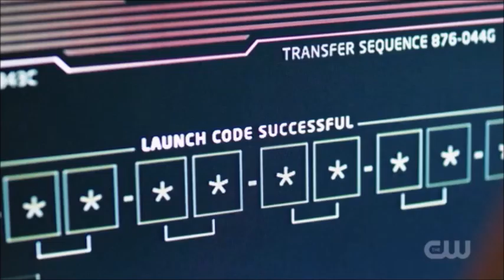The 100 5x13 McCreary,Clarke,Diyoza,Shaw and Raven.